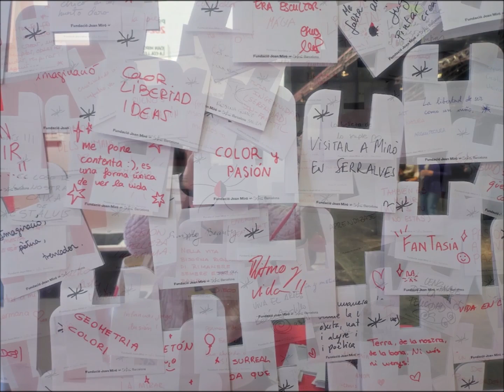ARCOmadrid 2024 en imágenes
ARCOmadrid 2024 han participación de 205 galerías de 36 países... Recorrido por ARCO 2024 RevistaDeArte

Sonido Zeropage